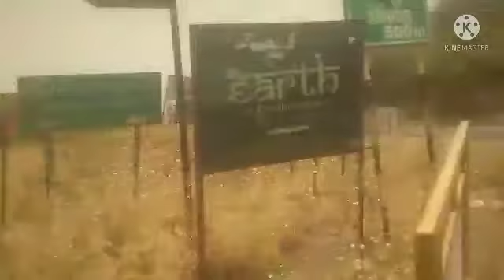ranthanbore Sawai Madhopur ka drishya,,,